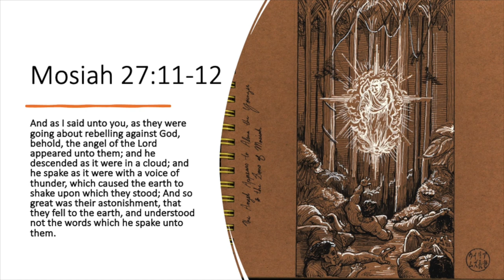BEHOLD Episode 22 (from Book of Mormon Art Catalog)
Timothy Farrant, Postdoctoral Fellow in Religion at the Neal A. Maxwell Institute at BYU, joins Lucy Lacanienta, research assistant for the Book of Mormon Art Catalog. They discuss "The Angel Appears to Alma the Younger" by Caleb Williams. This episode complements week 22 (Mosiah 25-28) of the 2024 "Come, Follow Me" Book of Mormon curriculum.